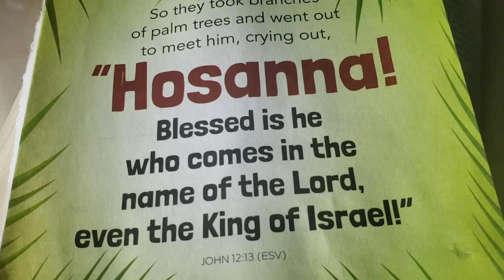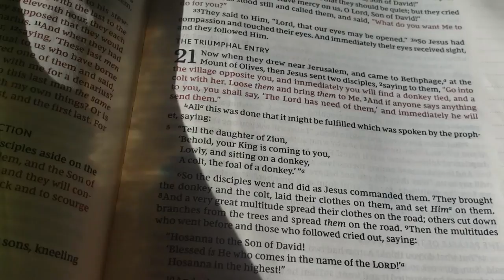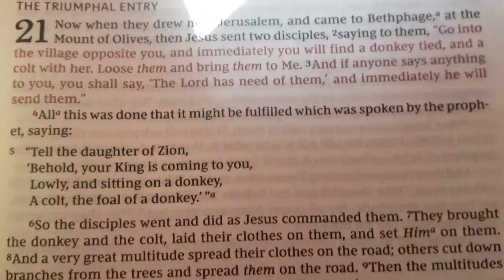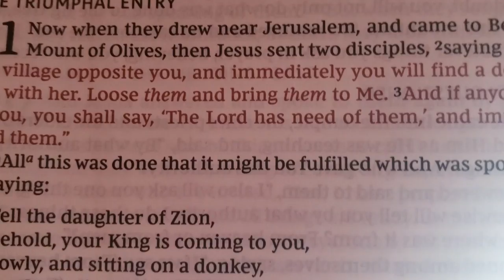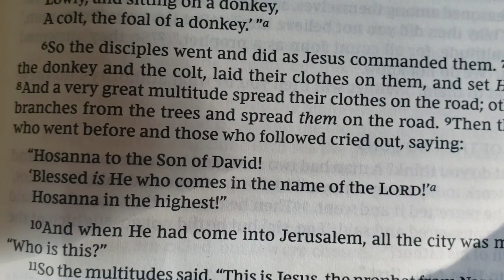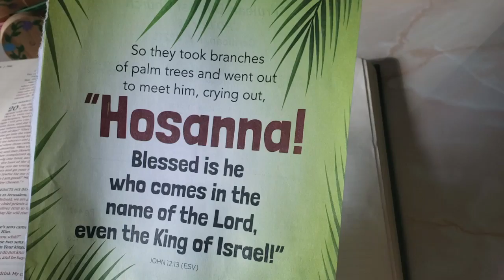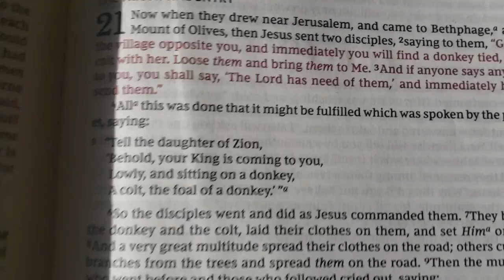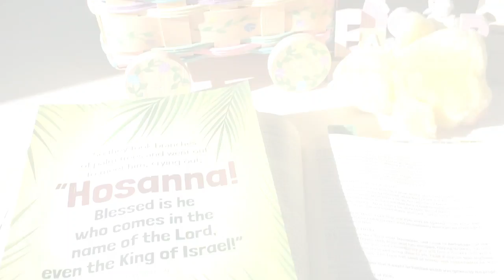PALM SUNDAY: The First Coming of Christ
FILMED AND UPLOADED on Sunday, April 02, 2023. Cerulean, KY.
BIG BELLY REBUILDS FAMILY channel.